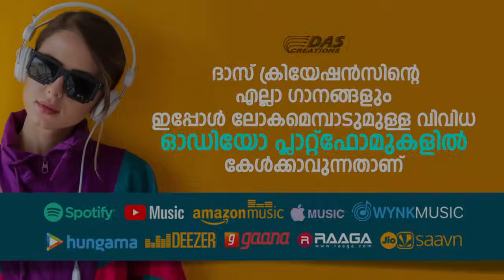പരിശുദ്ധ അമ്മയുടെ അത്ഭുതത്തിനും അനുഗ്രത്തിനും വേണ്ടി ഈ ഗാനങ്ങൾ കേട്ട് പ്രാർത്ഥിക്കാം